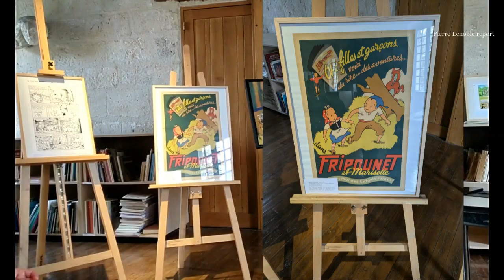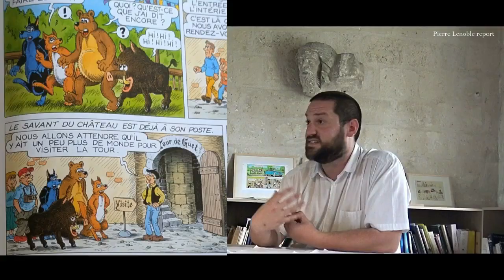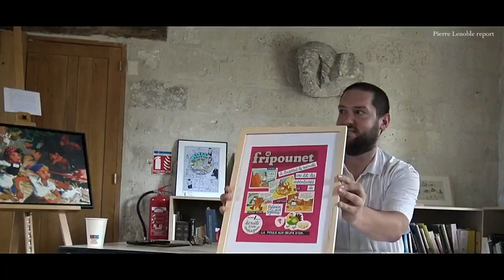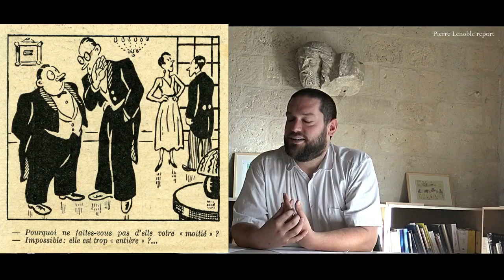Sylvain et Sylvette Conférence par Alexis Pardon. Pierre Lenoble report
Conférence sur Sylvain et Sylvette par Alexis Pardon
Logis de l’Abbé Abbaye Saint Jean des Vignes Soissons Aisne